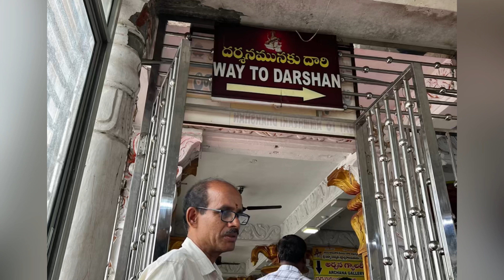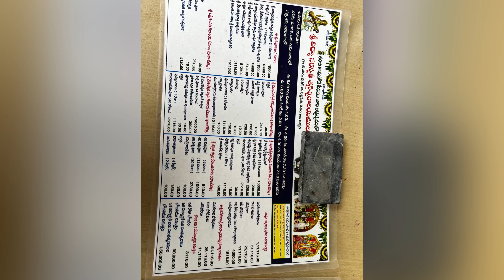Wargal Saraswati Temple|వర్గల్ విద్యా సరస్వతీ దేవాలయం అక్షరాభ్యాసం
Wargal Saraswati Temple|వర్గల్ విద్యా సరస్వతీ దేవాలయం అక్షరాభ్యాసం temple temple#